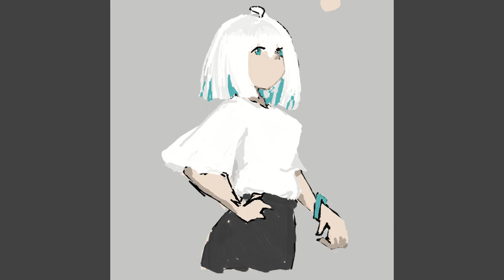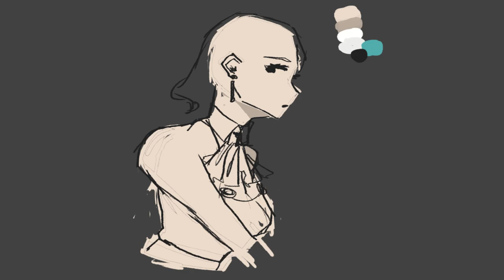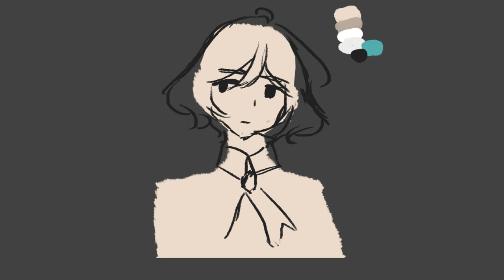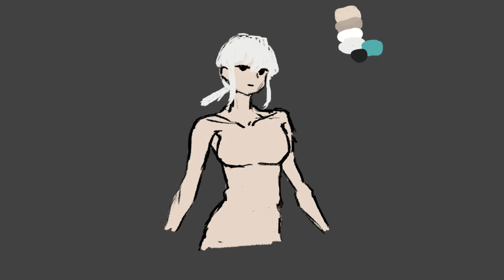【SPEEDPAINT】7 DAYS ART CHALLENGE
speedpainting timelapse video for the 7 days art challenge that i did with my friend
the 3rd day I only recorded halfway through while the 4th day I forgot to record the process. (˘･_･˘)

clip paint studio ex
wacom bamboo cth470

Mọi người có thể ủng hộ cho Eisei ở đây nhé! Tiền donate sẽ được dùng để Eisei cải thiện stream cũng như tạo ra các nội dung khác! Cảm ơn các bạn rất nhiều!

- DLJ - Endless Seas | To The Moon | Lost Stars
- Provided by Lofi Girl